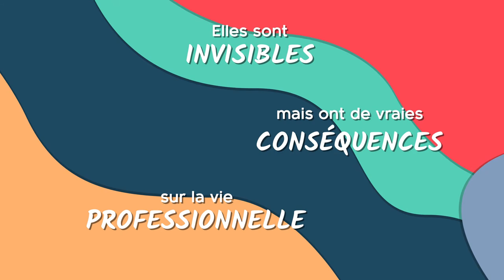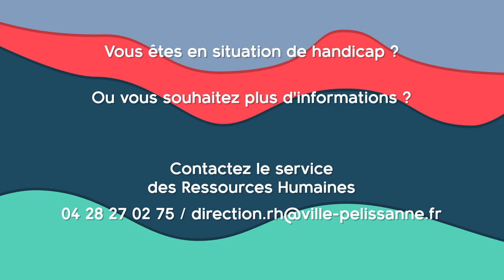Sensibilisation au handicap. Episode #1 : Maladies Chroniques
La Ville de Pélissanne, par l'intermédiaire de son service Ressources Humaines, a souhaité lancer une campagne interne de sensibilisation au handicap auprès des agents de la collectivité.
Pendant plusieurs mois, vous découvrirez une vidéo de sensibilisation sur différentes formes de handicap, souvent invisibles, afin d'en finir avec les idées reçues sur les personnes en situation de handicap.

Pour ce 1er mois, ce sont les maladies chroniques qui sont abordées. Une maladie chronique est une maladie de longue durée, évolutive, et ayant un retentissement sur la vie quotidienne. De nombreuses affections relèvent de cette catégorie, et peuvent handicaper la personne touchée, dans sa vie privée comme dans sa vie professionnelle.

Reconnaître ce handicap peut vous permettre d’accéder à des aménagements particuliers de votre poste de travail.

VILLE DE PELISSANNE - Juillet 2022.